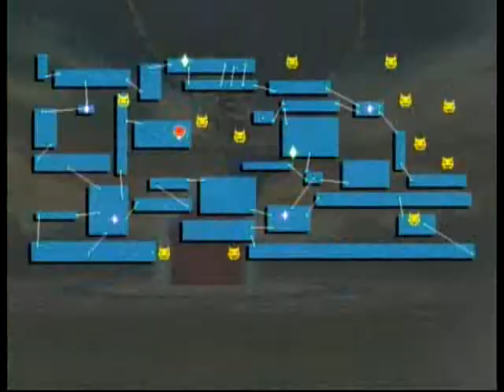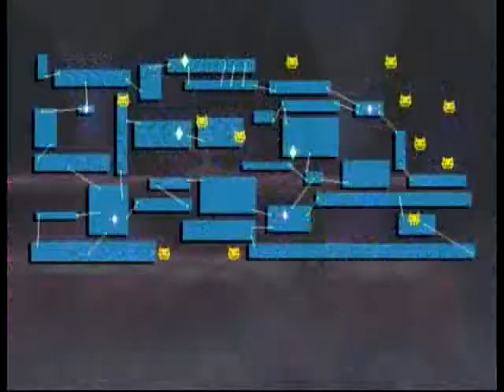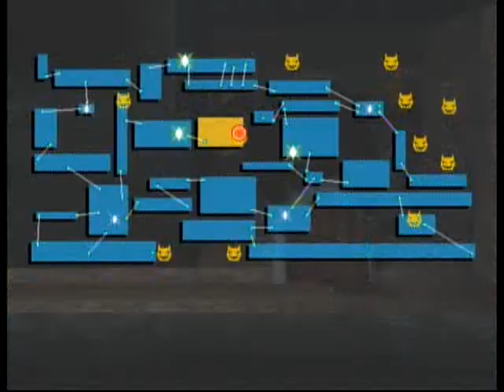super smash bros brawl sse part 34